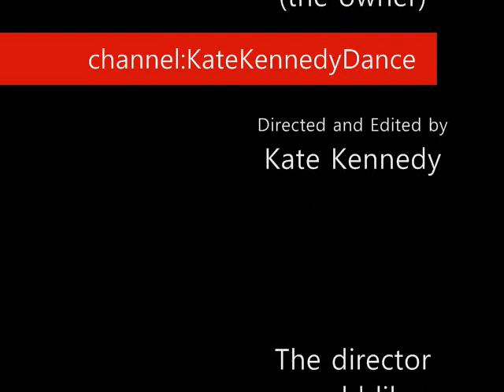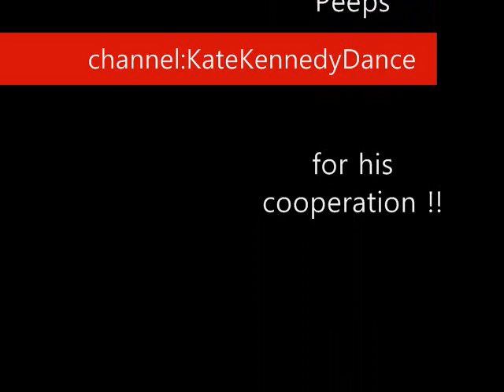القط احتجاجات ضد حسني مبارك / Mr. Peeps the CAT SUPPORTS EGYPTIAN PROTESTS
Mr. Peeps the Cat (Episode 3- Mr. Peeps the Cat Removes Mubarak )
القط احتجاجات ضد الرئيس المصري حسني مبارك
قط يؤيد احتجاجات المصريين ويزيل اسم مبارك
Mr. Peeps the CAT REMOVES MUBARAK - Episode 3 of Mr. Peeps video series
MR. PEEPS the CAT TAKES DOWN MUBARAK, the 30 year President of EGYPT to support the millions of Egyptian people who WANT CHANGE and real democracy and fair elections.
 القطة تريد اسقاط النظام
MR. PEEPS Removes Mubarak and Lowers Mubarak from his position!

The cat even BITES Mubarak a little and HITS MUBARAK a lot with his paws and generally just KNOCKS DOWN MUBARAK.